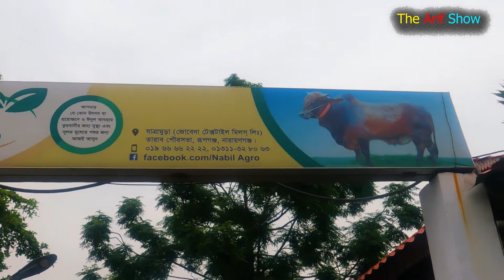নাবিল এগ্রো এর ঈদ কালেকশন ২০২২ । Nabil Agro। Cow village cattle market, cow video, cow, Ep - 31।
Welcome to my The Arif Show  Channel...
Nabil Agro taking orders for Eid al-Adha.
Location: Jatramura 1360, Narayanganj, Dhaka Division, Bangladesh. Location Map
Speciality: Good Quality, Instalment Facility, Book Now

biggest cow in bangladesh
big cow in bangladesh 2021
big cow in india
big cow in india 2021
big cow farm in india
big cow in the world
big cow in the world video
usa cow farm videos
dairy farms in canada
usa cowboy
brahman cow in usa
brahman cow philippines
brahman cow in pakistan
Sadeeq Agro
gulam cow in bangladesh
Big Cow Qurbani Bangladesh 2021
Red Brahma bull
big cow in usa 2021
Gabtoli gorur haat 2021
biggest bull in the world 2021
biggest bull in bangladesh 2021
biggest bull in bd 2021
top 10 big cow in india 2021
top 10 big cow in pakistan 2021
Cow Fighting Video 2021
Bangladesh Cow Fight Video 2021
Bull Fighting Funny Indian
Amazing Qurbani Of Biggest Bull in the world
gulam cow price 2021
gulam gorur dam 2021
Biggest gulam cow price 2021
sadeeq agro gulam gorur dam
Afridi Cattle Farm
afridi cattle farm 2021 brahman
afridi cattle farm 2021 collection
LIVE display 2021 collection
Sadeeq agro 2021 live sold
cow market in india
biggest cow market in india
cow fight funny
cow fight funny videos
cow fight india
cow fight tamil
cow unloading in karachi 2021
cow unloading from river side
Cow funny video
Pagla goru 2021
cow unloading in hindi 2021
cow unloading in kolkata 2021
cow unloading in pakistan 2021
cow unloading from truck
First Heavy Bull Unloading 2021
Cow Mandi Bakra Eid in pakistan 2021
cow unloading from truck 2021
cow unloading from truck 2021 in pakistan
Cow unloading in Bangladesh 2021
cow unloading in bangladesh 2021 karachi
Cow unloading Best Video 2021
Cow jumps into the river